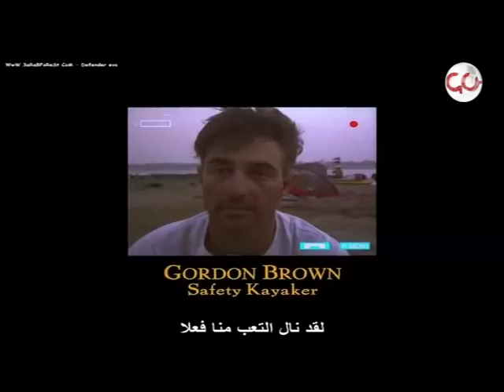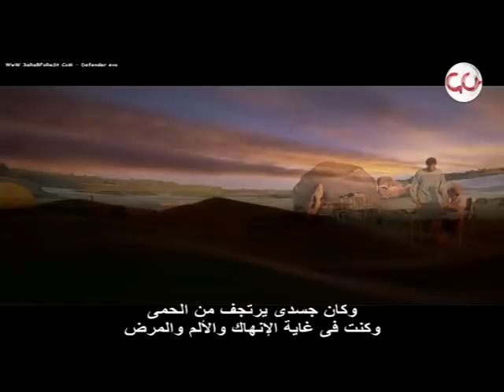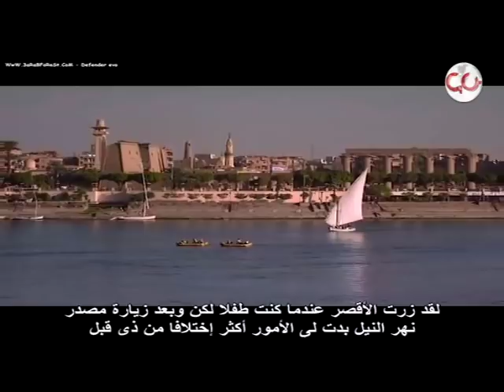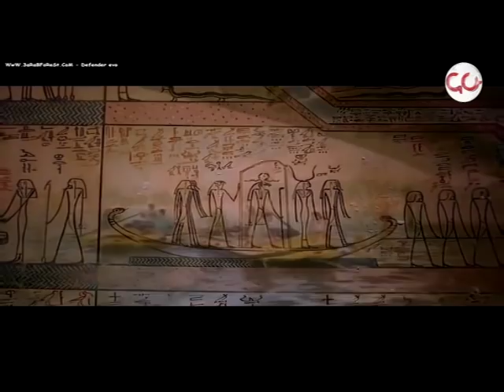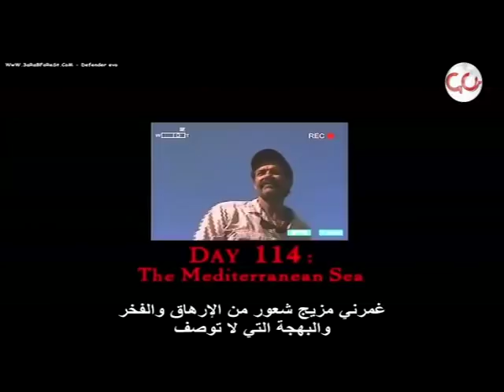ETHIOPIA - የ114 ቀን ፈታኝና መስዋዕትነትን የሚጠይቅ የጀልባ ጉዞ_ከአባይ ወንዝ እስከ ሜዲትራኒያን ባህር!ክፍል፡2 - NAHOO TV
የ114 ቀን ፈታኝና መስዋዕትነትን የሚጠይቅ የጀልባ ጉዞ_ከአባይ ወንዝ እስከ ሜዲትራኒያን ባህር!ክፍል፡2